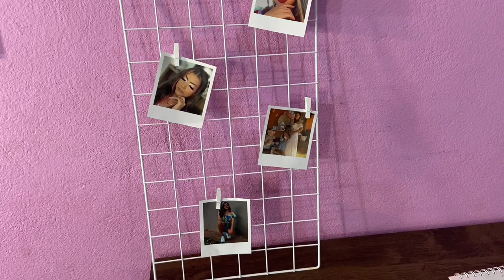FAXINA, ORGANIZAÇÃO E TOUR DO MEU QUARTO | GUARDA-ROUPA E PENTEADEIRA 🤩✨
Oiii meninas, no vídeo de hoje foi uma faxina e organização no meu quarto, foquei mais no guarda roupa e na penteadeira, é claro que fiz uma tour pra vocês. Espero que gostem e amo muito vocês.😍🫶🏼